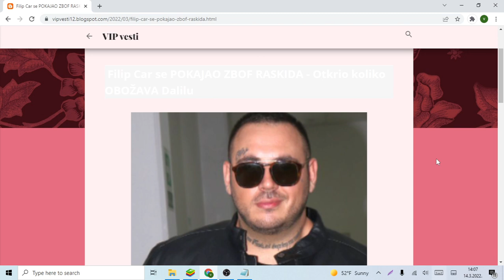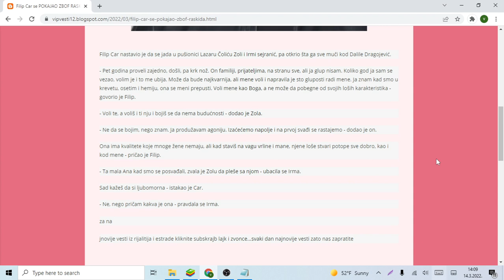Filip Car se POKAJAO ZBOF RASKIDA Otkrio koliko OBOŽAVA Dalilu